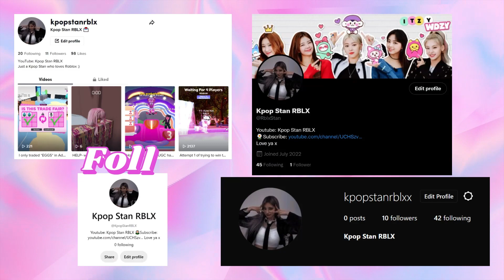Taking Offers On My *WHOLE* Inventory in Adopt Me 2023 (+Black Springer Spaniel GIVEAWAY)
My Whole Inventory is for trade so feel free to offer in the comments!